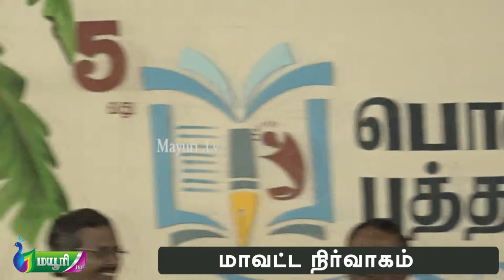மனித வாழ்வின் சாரத்தை பெரிதும் பேசுவது அன்றைய இலக்கியங்களே இன்றைய இலக்கியங்களே பட்டிமன்றம் Part 01